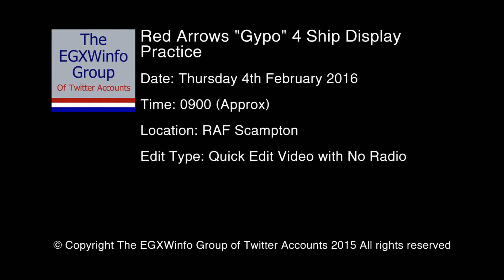Red Arrows "GYPO" 4 Ship Practice on Thursday 04/02/2016 at 0900 at RAF Scampton